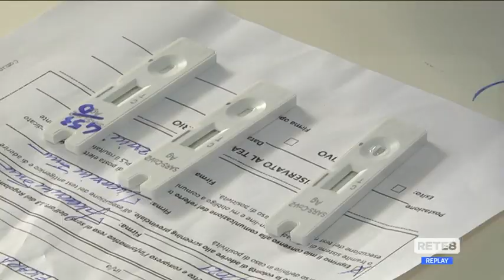Covid San Giovanni Teatino - Situazione preoccupante, chiudono le scuole